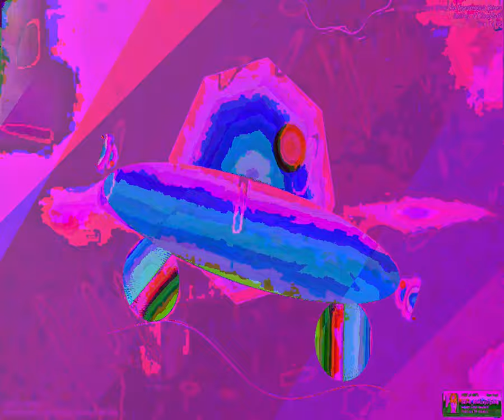[EPILEPSY WARNING] Movie 23 09 26 03h14m54s